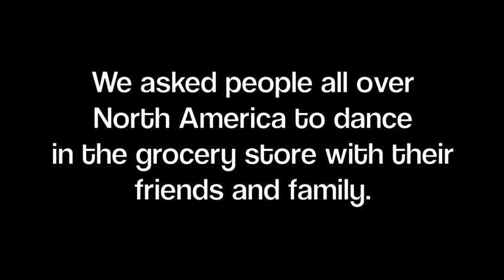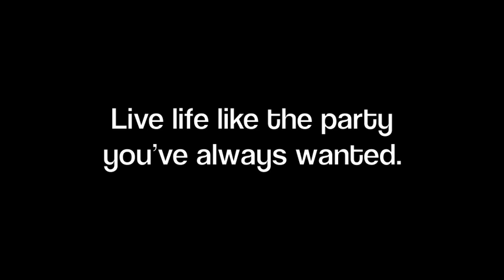Grocery Store Dancing Micro Movement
The Levity Project is a social movement creating change through bringing laughter, play and celebration into public places.  In addition to our flash mob events across the country, we create micro-movements bringing together agents of social change from around the world.  We ask them to film themselves doing their own mini Levity Project event, and then we bring all of their videos together into one playful micro-movement.  For more information on how to join us on our next event with The Levity Project, please go to our